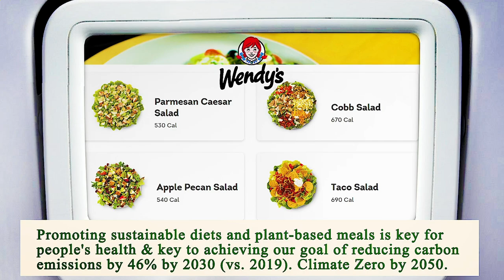Close to Me Restaurant - Close to Me Restaurants - Dallas 75217, Dallas County, TX, US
Australia 31.3
United Arab Emirates 31.7
Canada 29.4
United Kingdom 27,8
Spain  23.8
Germany 22,3
France             21,6